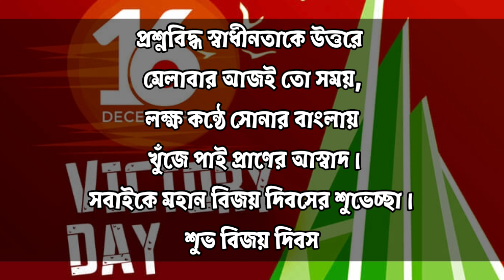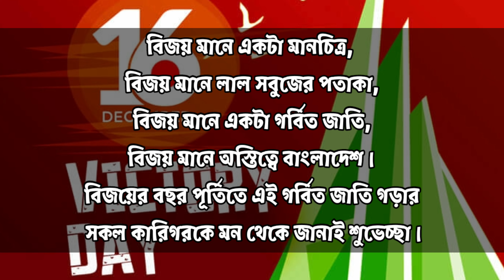বিজয় দিবসের স্পেশাল শুভেচ্ছা স্ট্যাটাস ও মেসেজ,১৬ ই ডিসেম্বর এর শুভেচ্ছা ছন্দ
this video I have shared with you some Victory Day Special Wishes Status and Messages.hope you like the video. please subscribe the channel and turn on the bell icon and definitely share this video with your loved ones.

বিজয় দিবসের স্পেশাল শুভেচ্ছা স্ট্যাটাস ও মেসেজ,১৬ই ডিসেম্বর এর শুভেচ্ছা ছন্দ,বিজয় দিবসের কবিতা